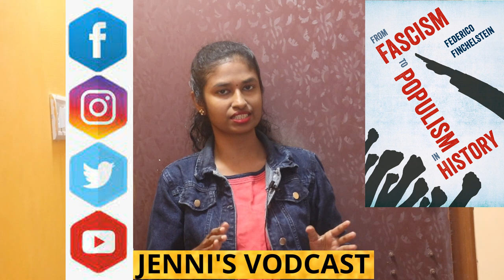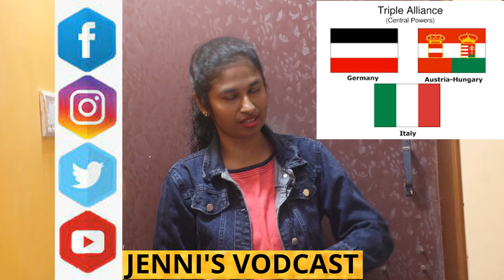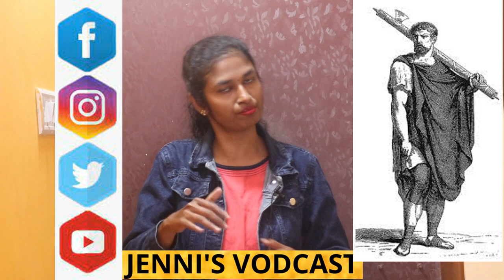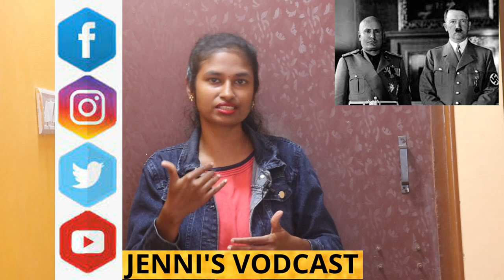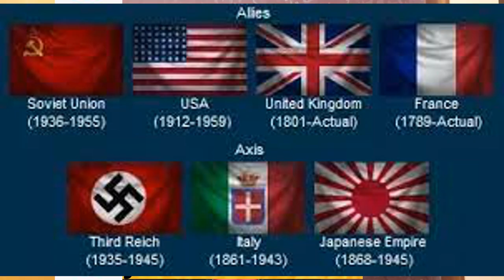Mussolini Unknown History | Tamil | Jennis vodcast